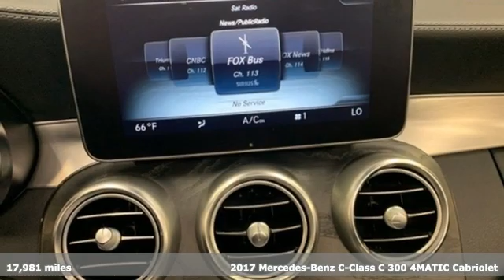Used 2017 Mercedes-Benz C-Class Capitol Heights, MD V1835 - SOLD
Year: 2017
Make: Mercedes-Benz
Model: C-Class
Trim: C 300
Engine: 2.0L I4 Turbocharged
Transmission: 9-Speed Automatic
Color: Gray
Interior: Black
Mileage: 17981
Stock #: V1835
VIN: WDDWK4KB4HF535907

Address:
1720 Ritchie Station Court